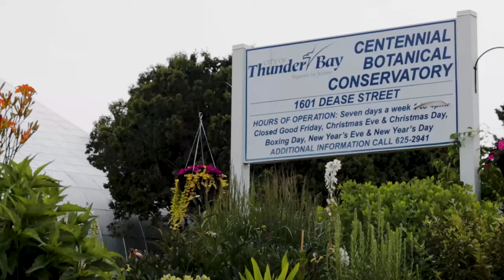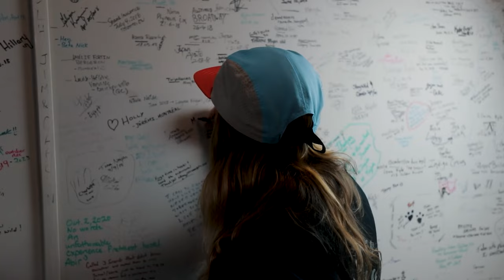Fulltime Filmmaker Review 2022: My Filmmaking Journey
Long story short, buy this course! Honestly some of the best money I've ever spent during my career, the fulltime filmmaker team have the ability to breakdown the most complicated topics into easy to follow, interactive and information filled tutorials. I don't know how anyone could pay to go to college for film when this course exists. It lives up to the hype, and in this video, we talk about why!

The gear I use for Filmmaking & Photography in 2021:
Canon 1DX Mark ii
Canon 70-200 f2.8 iii
Canon 16-35 f2.8
CAMERA BAG
BUDGET Lighting Setup
BEST TRIPOD
RELIABLE SD Cards
My DRONE SD Cards
Mavic Air 2
Mavic Air 2 ND FILTERS (MUST)
Mavic Mini 2
My GIMBAL (Ronin S)
BEST Lavalier Microphone
My Favourite MICROPHONE
My External Audio Recorder